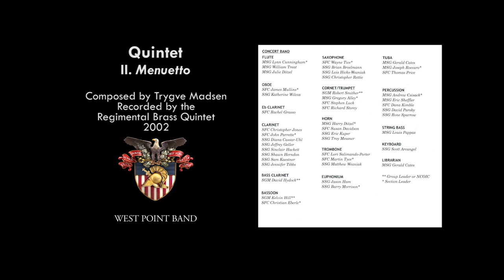"Quintet," mvt. 2: Menuetto, Trygve Madsen | West Point Band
West Point Band: United States Military Academy Band: 200 Years of Excellence – Volume V
Quintet, mvt. 2 Menuetto, Trygve Madsen
Master Sgt. Gregory Alley and Staff Sgt. Brian Uhl, trumpets
Sgt. 1st Class Martin Tyce, trombone
Staff Sgt. Troy Messner, horn
Master Sgt. Gerald Cates, tuba
West Point Band's Brass Quintet